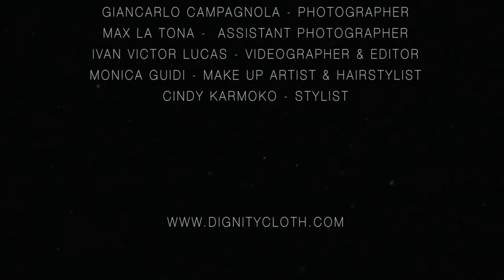DIGNITY CLOTH F/W 2015 - LOOK BOOK VIDEO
DIGNITY F/W 2015 / LOOK BOOK VIDEO

malu ferreira - model
ayla deniz granmo - model
giancarlo campagnola - photographer
max la tona -  assistant photographer
Ivan victor lucas - Videographer & editor
Monica Guidi - Make up Artist & Hairstylist
cindy karmoko - stylist